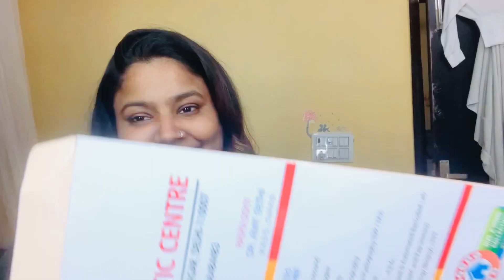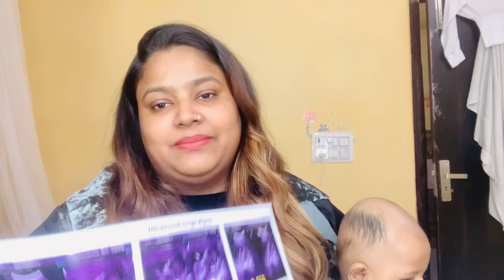Again pregnant ? 🙈 good news | new member coming soon | excited for new baby | reveal | vlog smriti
Please guys waiting for next vlog